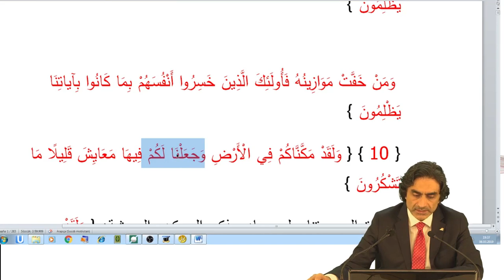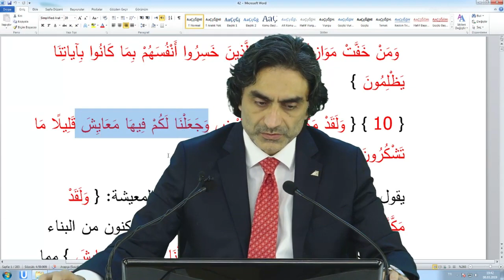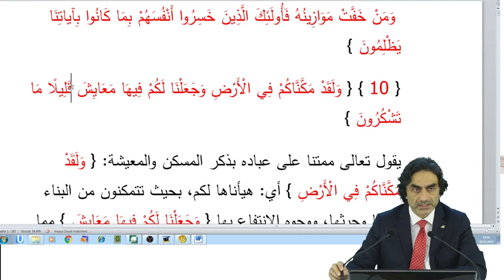“Sizin için yeryüzünde maişetler var ettik ne kadar az şükrediyorsunuz!”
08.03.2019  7 – A’RAF Suresi 10 – 2  Prof. Dr. Halis Aydemir meal dersinden alıntıdır dersin tamamına aşağıdaki adreslerden ulaşabilirsiniz